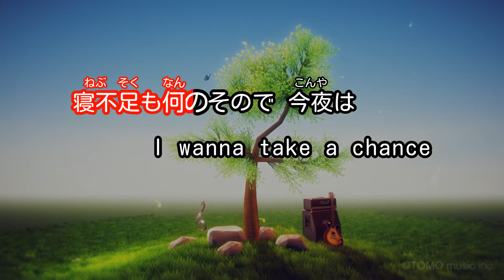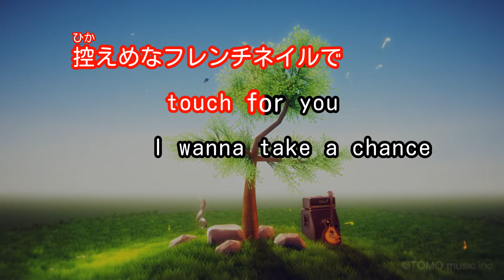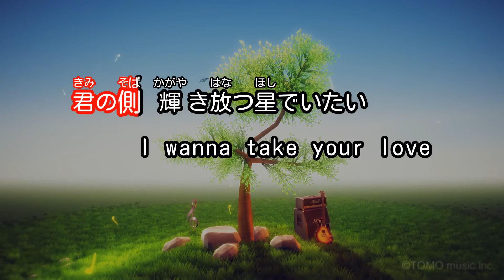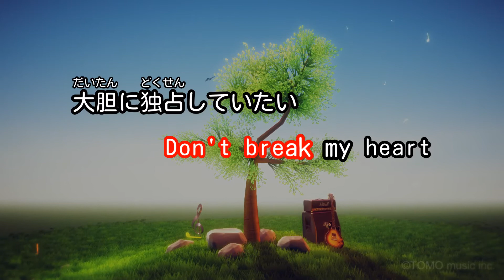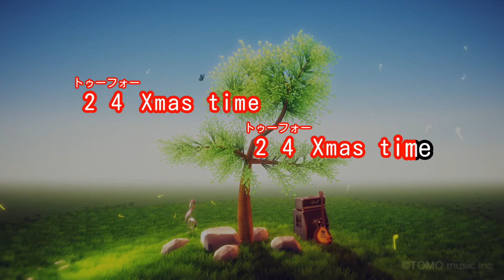【カラオケ】24 Xmas time/倉木 麻衣